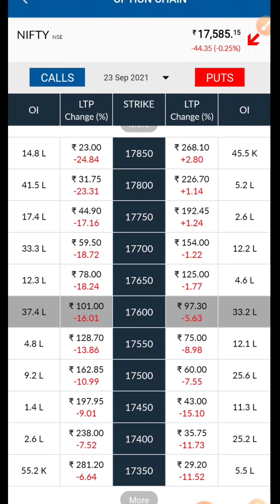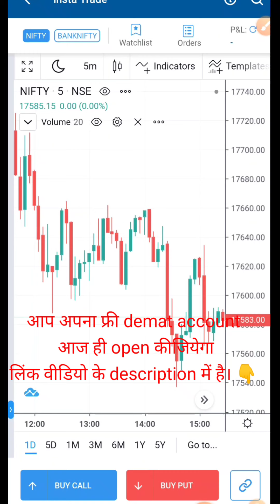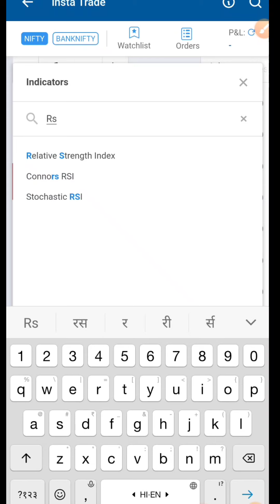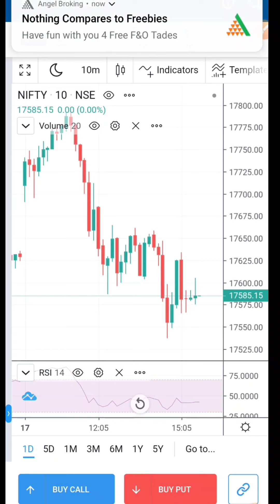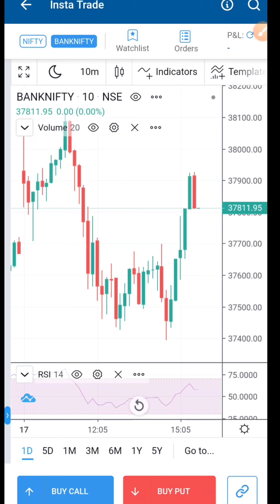Nifty & Bank Nifty Options Traders ke liye Khush Khabar - Angel ka New Insta Trade Feature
Nifty & Bank Nifty Options Traders,Angel ka New Insta Trade Feature,Options Traders ke liye Khush Khabar,Insta Trade,angel one,Options trading,Options trading made easy,Nifty Options trading